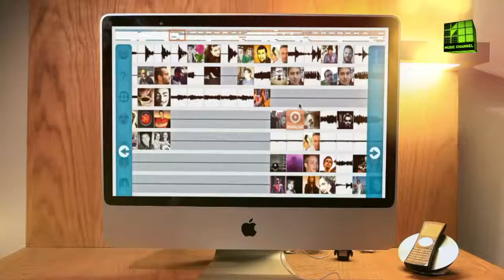ZAGAR - SPACE MEDUSA (TEASER)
Játsszatok és nyerjetek Zagarékkal és az űrmedúzával! Klikk